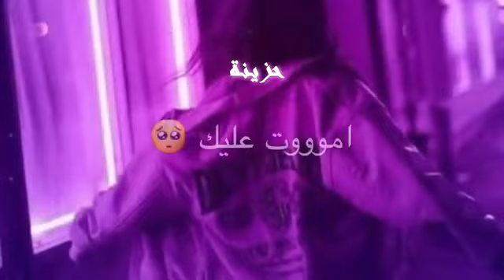ال خلاك بعيونه 👀 كلبك يقبل يخونه ؟💔 حالات واتس اب😔